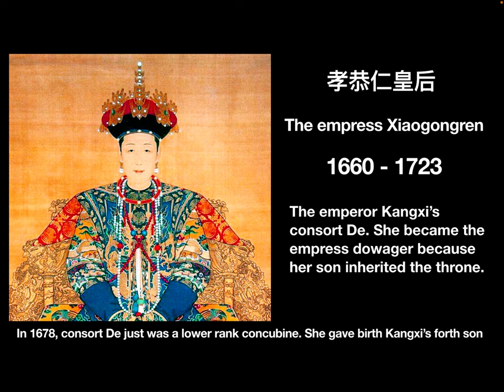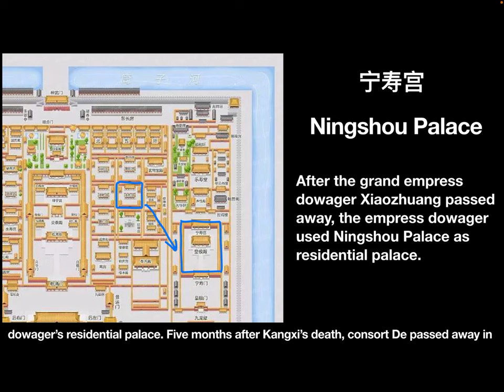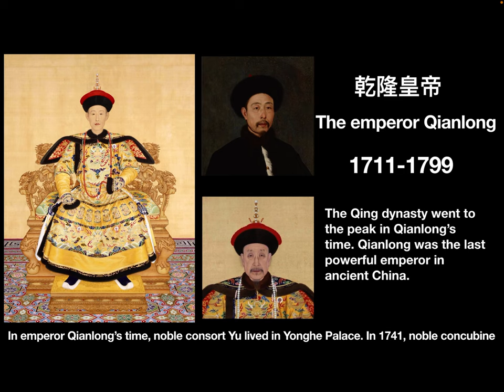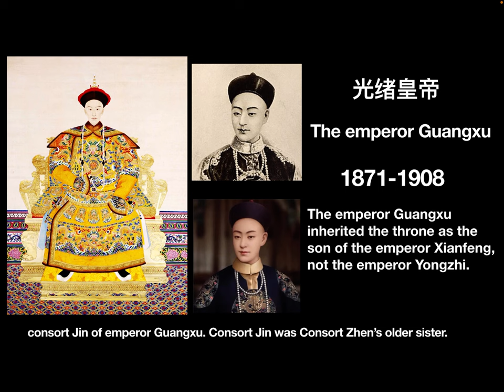The stories of the Forbidden City 006 : 永和宫 Yonghe Palace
In this video, let’s see the stories happened in Yonghe Palace.

One thing need to be corrected. The emperor Kangxi passed away in 1722, not 1772.